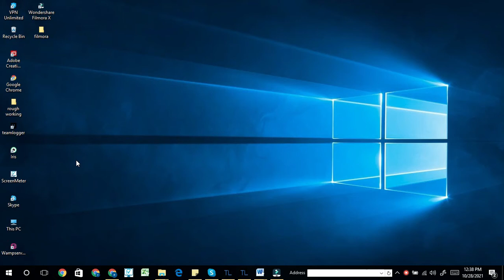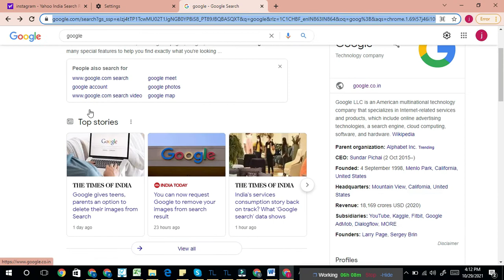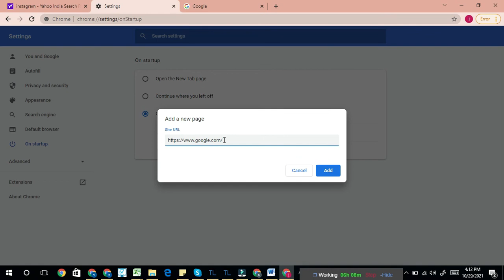How to Remove Yahoo Search from Chrome? (Fix Chrome Yahoo)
If you are looking for how to remove Yahoo Search from Chrome browser? Then this video is going to help a lot to remove yahoo search from chrome.

When user open Chrome browser in PC, Some of you faces Yahoo search result instead of Google. And you try for various setting but no changes happen. Then attempt this method and you will finally remove the Yahoo search from chrome browser.

This video contains the following points-
00:00 Introduction
00:33 How to Remove Yahoo Search from Chrome?

remove yahoo search from chrome
Fix Chrome Yahoo
how to remove yahoo search from chrome
how to remove yahoo from chrome
remove yahoo from google chrome
delete yahoo search engine chrome
uninstall yahoo search windows 10
how to remove yahoo search from google chrome web browser,remove yahoo from chrome
chrome changes to yahoo search
fix chrome yahoo
change search engine
how to remove yahoo search from chrome permanently 2022
how to remove yahoo search from chrome permanently